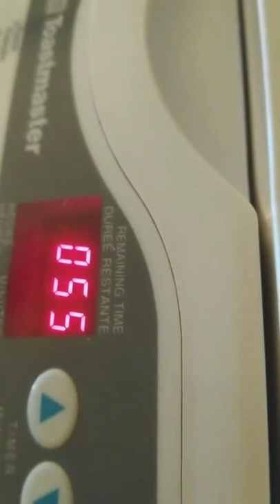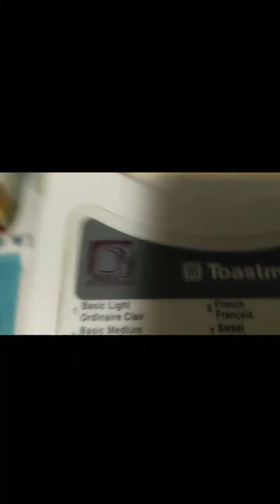Bread Machine oooops !!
My bread had a big muffin top !